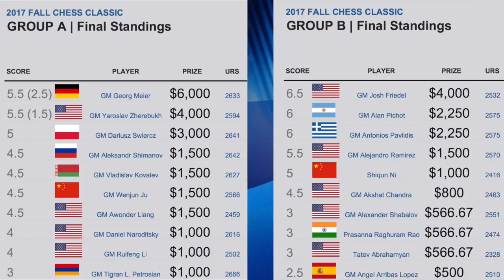2017 Fall Chess Classic: Round 9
Ben Simon covers the best of the final round of this international tournament.  Twenty players from 11 nations compete in two round robins with a combined $36,000 prize fund.  Hear from the winners, GMs Georg Meier and Josh Friedel.

USChessChamps.com
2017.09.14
Georg Meier vs. Yaroslav Zherebukh in four playoff games, 2017
Angel Arribas Lopez vs. Joshua E Friedel, 2017